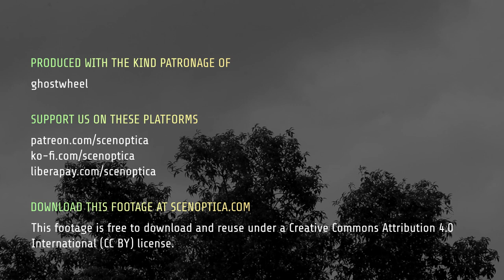Footage: Centre Frame of a Faculty of Geography Tree, One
Astute observers may recognise this shot from 'Lelly's Ecology Bootcamp' where it was used for the short montage's title card. Like much of the film, it's a hard, static shot, with the subject firmly in the middle of the frame. Combined with the playful marching score, colour grading, and brightly coloured opening cards, it's a not-so-subtle homage to the later works of Wes Anderson. This specific shot is of the trees of the adjacent Faculty of Geography, as viewed from the perspective of the students during the bootcamp (whom you can also hear very quietly in the background).